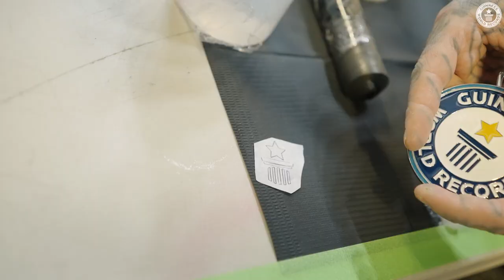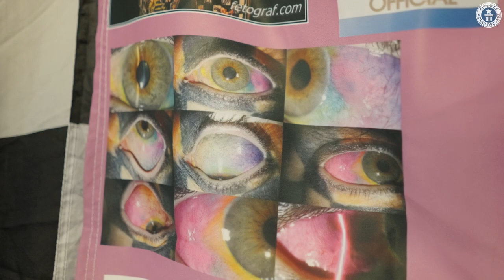Unique tattoos got me a world record - Guinness World Records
Meet Matt Gone. He's got more square tattoos than anyone else in the world. Find out why and how tattooing and body modification has transformed his life.